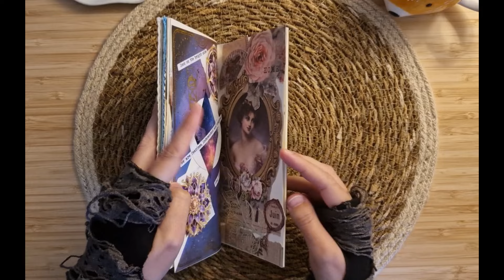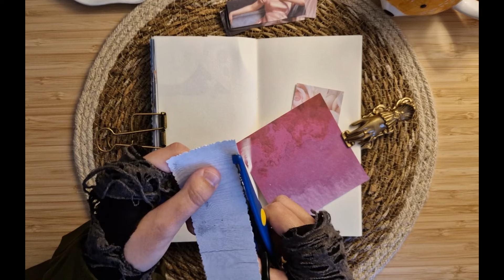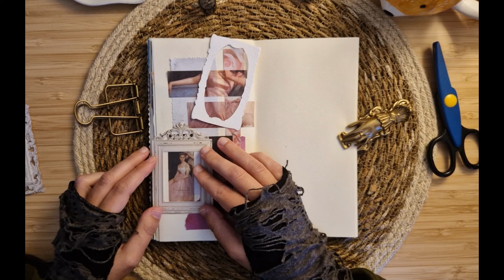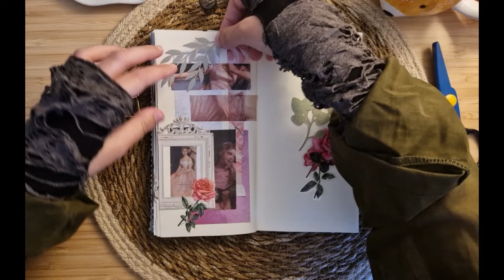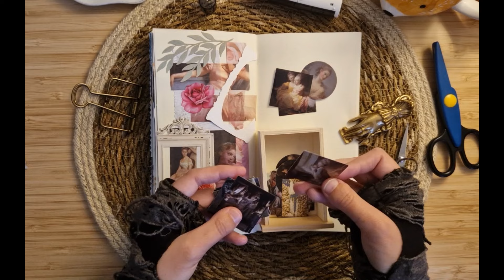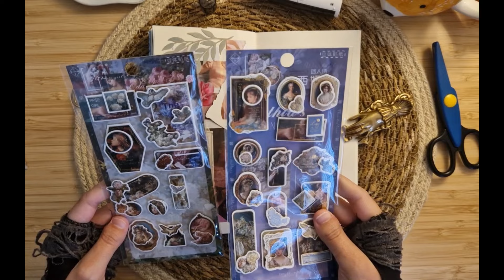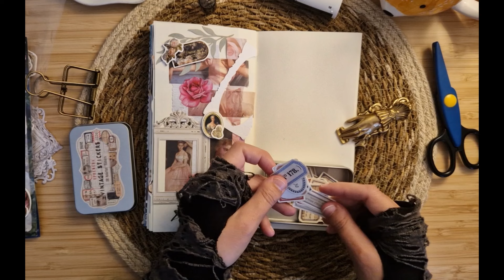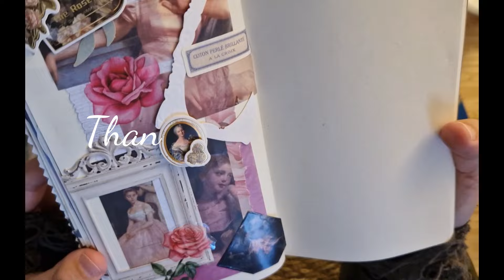📙 (ASMR) Journal | Diario | Tagebuch | Scrapbooking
¡Hola!
Un momento de relajación mientras decoro una nueva página del diario.
Un saludo!
(EN)
Hello!
A moment of relaxation while I decorate a new journal page.
Best regards!
(DE)
Hallo!
Ein Moment der Entspannung, während ich eine neue seite Tagebuch dekoriere.
Liebe Grüße!